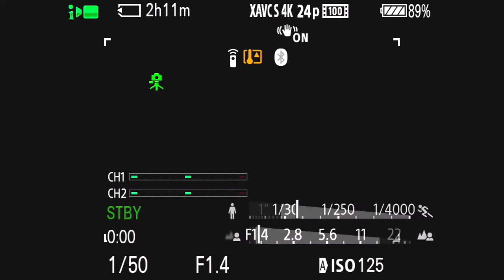Energy Vampires - People That Suck Your Energy | Transformational session with Michaël Bijker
| A 30min session about "Energy Vampires - People that Suck Your Energy"

May all be blessed with inner peace, love, and wisdom,
Michaël